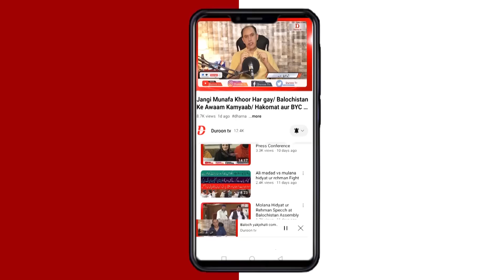Mufahimat ka Rasta apnya Jay Doctor Mahrang Baloch Ka Cm ko Mashfrah